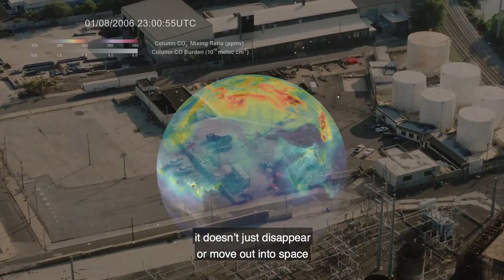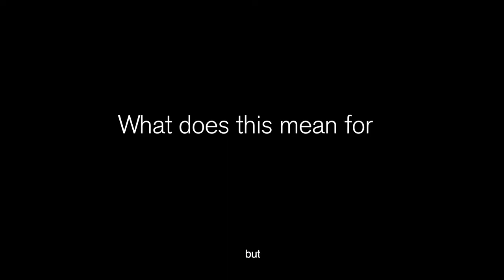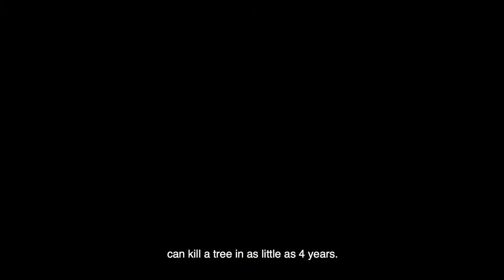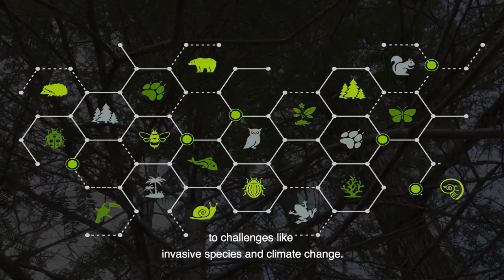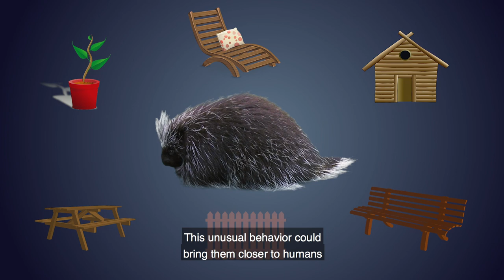The Changing New England Forest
Have you ever wondered how global climate change will impact local ecosystems and animals? This video takes a deeper look into how warming temperatures and shorter winters will impact the New England forest and the wildlife that live there.